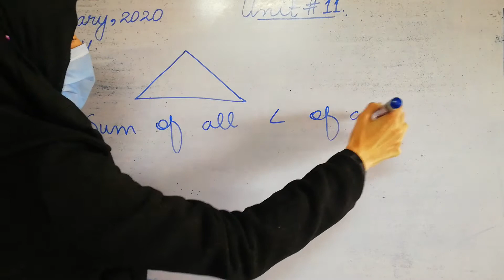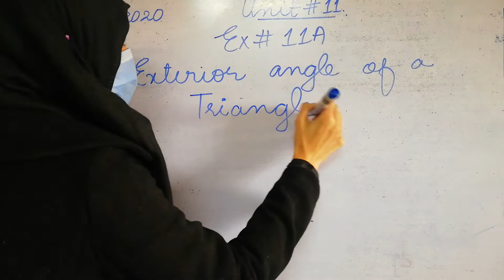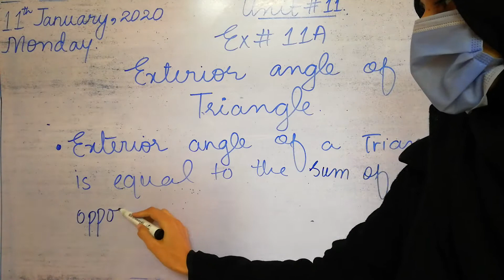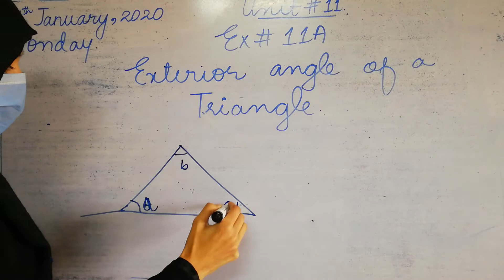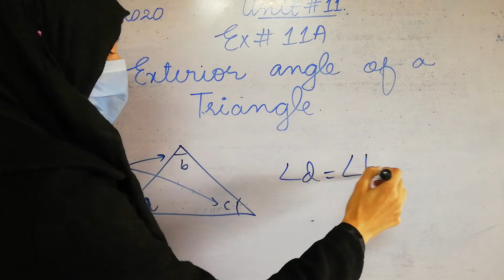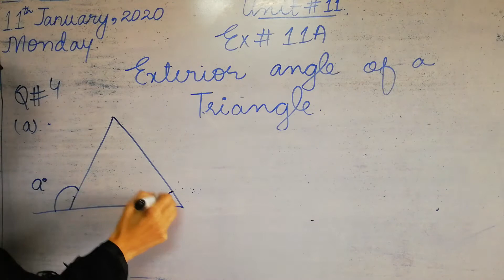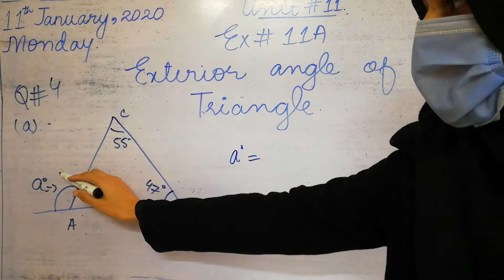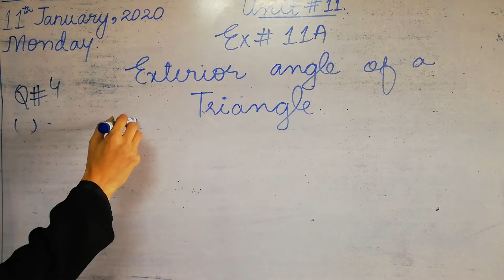Exterior Angle of a Triangle, Part (1), New Oxford Modern Mathematics 1